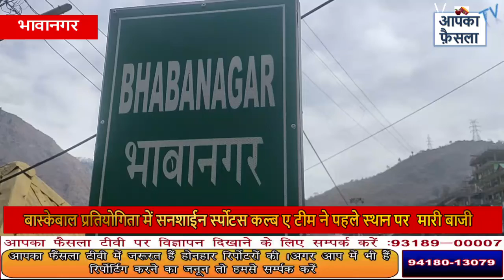बास्केबाल प्रतियोगिता में सनशाईन र्स्पोटस कल्ब ए टीम ने पहले स्थान पर मारी बाजी || Aapka Faisla Tv